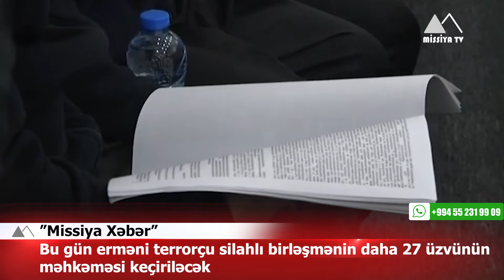🔴 Laçında dəhşətli qəza - İki hərbçi həlak oldu ▶️ MissiyaTV​​​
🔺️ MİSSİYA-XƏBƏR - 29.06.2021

✅ Sergey Lavrov və BMT-nin Ali Komissarı qaçqınların Azərbaycanın azad edilmiş ərazilərə qayıtmasını müzakirə ediblər
✅ Laçında dəhşətli qəza - İki hərbçi həlak oldu
✅ Bu gün erməni terrorçu silahlı birləşmənin daha 27 üzvünün məhkəməsi keçiriləcək
✅ Azad olunan ərazilərdə aşkarlanan minaların sayı açıqlanıb
✅ Ümumdünya Səhiyyə Təşkilatı: Dünya yeni pandemiyaya hazırlaşmalıdır